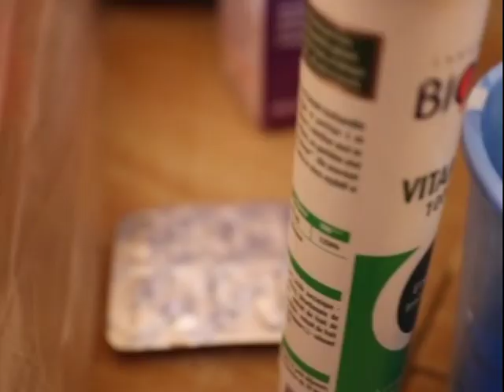Le Dernier de la classe est Malade /WANOUSKY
Le dernier est malade